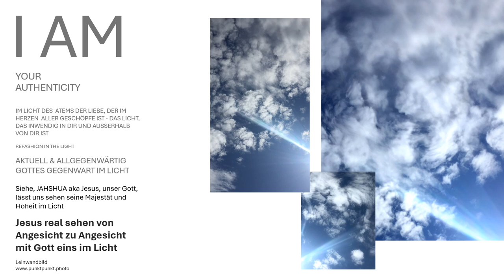Siehe, die Himmel sind geöffnet-vereint mit Gott im Herzen im Licht Gott real sehen-Jesus real sehen